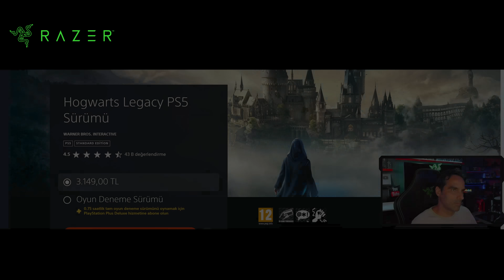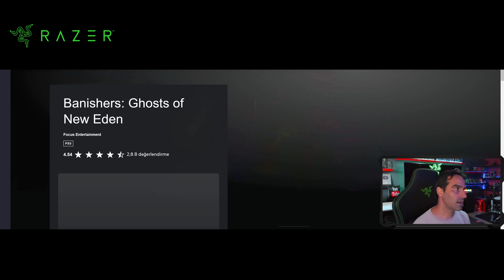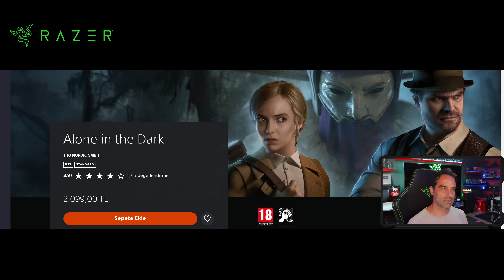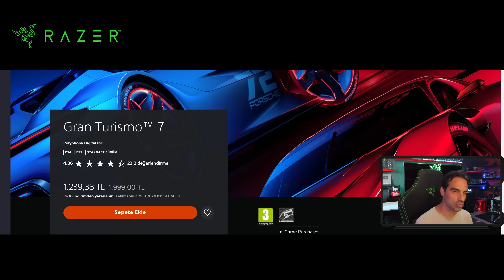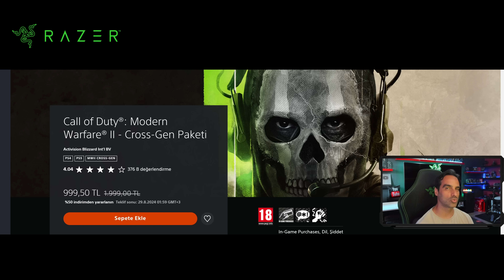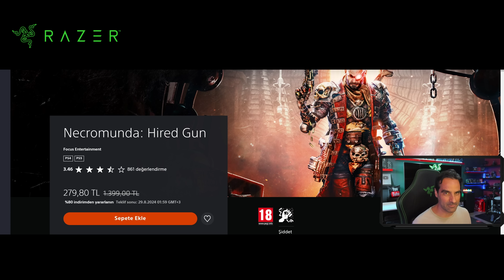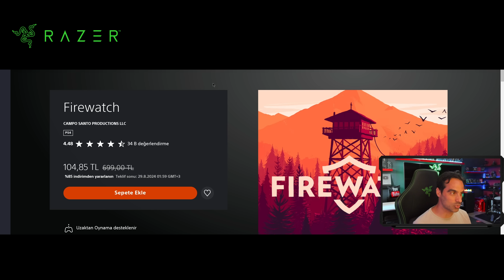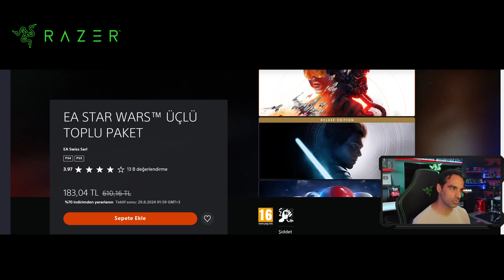PS STORE YAZ TASARRUF İNDİRİMİ! | PS STORE AĞUSTOS İNDİRİMLERİ | PS PLUS AĞUSTOS İNDİRİMLERİ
Razer’ın destekleri ile.

Ps Store Yaz indirim fırsatı, Ps Store yaz indirimi, Ps Store ağustos 2024, Ps Store ağustos 2024 indirimleri ve Ps plus ağustos 2024 indirimleri 'ne birlikte bakıyoruz. Ps5 oyun önerileri ve Ps4 oyun önerileri yapıyorum. İyi seyirler.